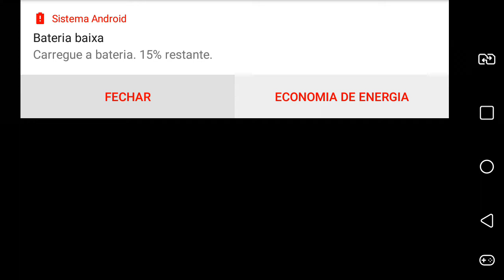🎵 Hippo Peppa Pig No Mercado 🎵